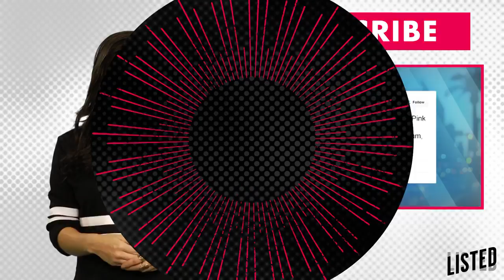5 Can't-Miss Fall TV Shows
From sororities to hotels to record labels, red devils, babies, and superheroes, the Fall TV lineup is already off to an exciting, intense, hilarious, and even frightening start, but it’s definitely not too late to get into the hottest shows of the season. Here are 5 shows you can’t miss this Fall, right now on Listed